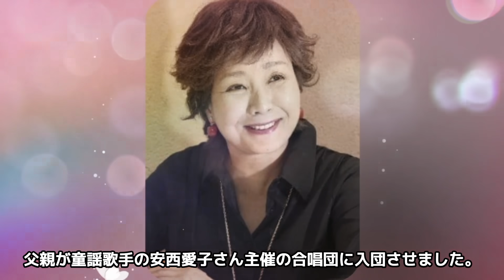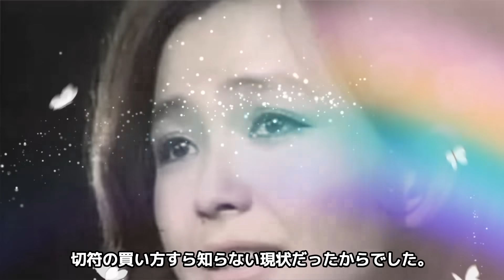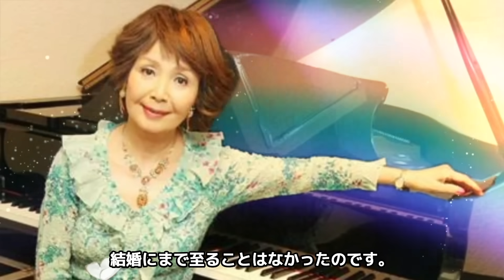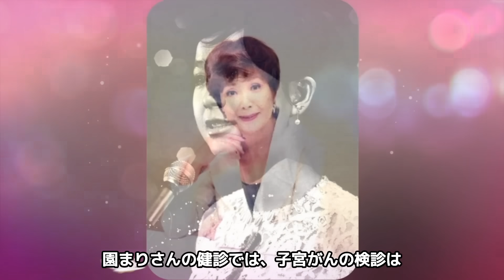園まりが老人ホームに入居した変わり果てた老後の現在...癌闘病で車椅子生活となった姿に涙腺崩壊...「逢いたくて逢いたくて」で有名な歌手が芸能界から消えた原因...未婚を貫く理由に驚きを隠せない...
今回ご紹介する人物は、園まりさん♪

父親がテレビ朝日の「あなたをスターに」という

オーディション番組に勝手に応募。

園まりさんは嫌々ながら出場しましたが結果は優勝。

その後、父親に渡辺プロダクションの社長に家に連れていかれると、

作曲家の宮川泰さんの伴奏で歌を歌わされ、

これがデビューのきっかけになったといいます。

それから1962年5月「鍛冶屋のルンバ」でレコードデビュー。

当時18歳でした。

園まりさんはデビュー後、間もなく同じ事務所の

中尾ミエさん、伊東ゆかりさんと共に「スパーク3人娘」を結成。

みるみるうちに国民的アイドルとなり、

1963年と1964年にはNHK紅白歌合戦に出場。

1965年以降はソロでの活動がメインになり、

ドラマなどでも活躍しました。

1966年と1967年にマルベル堂の

ブロマイド売り上げ女性歌手第1位に輝くほどの人気でした。

そんな園まりさんの現在や病気、結婚について紹介します。